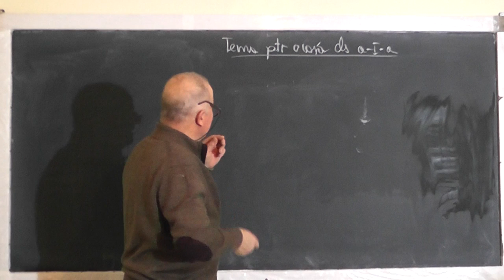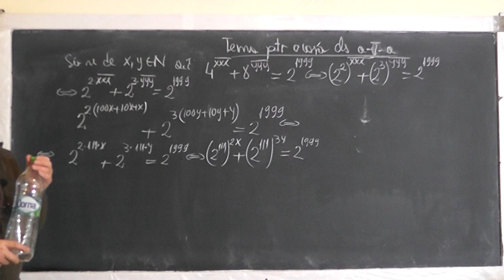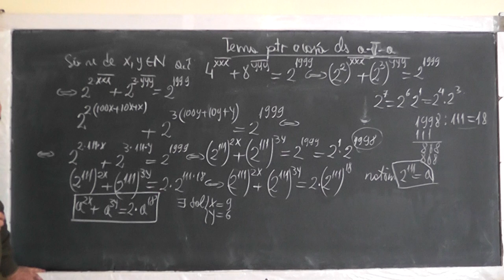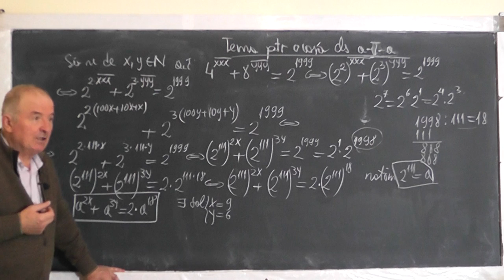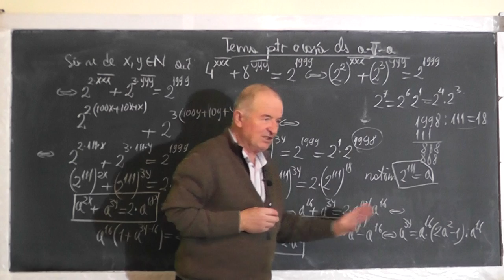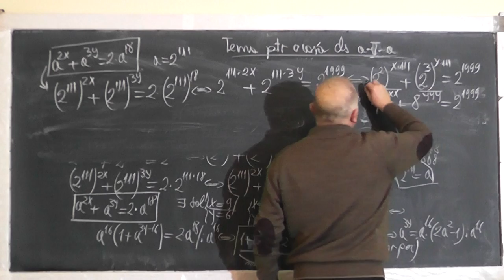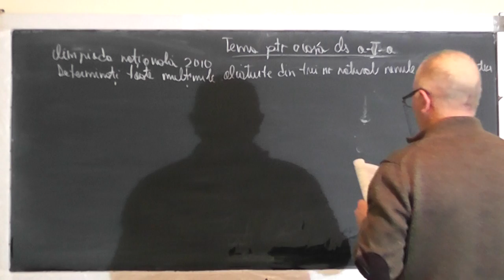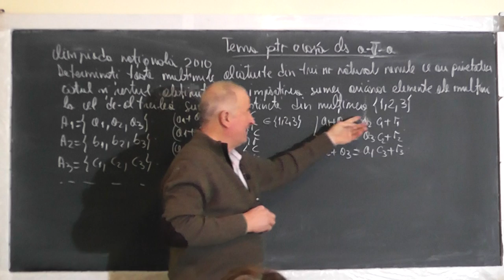1/2 Lectia 1342 - Pregatire pentru olimpiada: Probleme cu Puteri, Multimi - Clasa 5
Aceste lectii sunt SUSTINUTE de VOI si daca va sunt utile, as aprecia un Like, Share, Comment - In aceasta lectie de matematica pe care o puteti vedea in direct si pe facem pregatire pentru olimpiada la clasa a V-a.
- VIDEO MATEMATICA cu Proful Online sau cautati pe Google: profu online Ioan Ursu